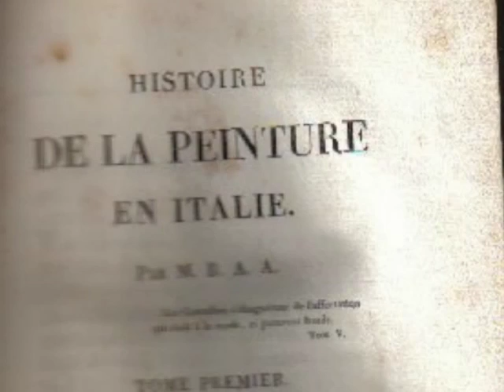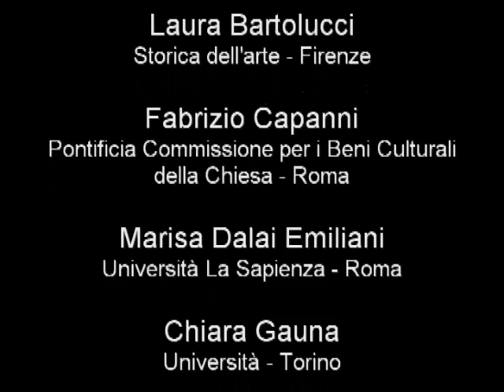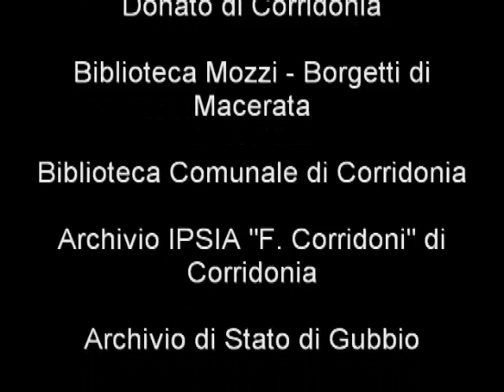9 di 9 - Luigi Lanzi e Santa Croce - Claudio Di Benedetto - IPSIA "F.Corridoni" - Corridona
Nell'ambito del progetto "Bicentenario della morte di Luigi Lanzi 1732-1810. Il Valore di una vita", promosso dall'Amministrazione Comunale e dall'Assessorato alla Cultura del Comune di Corridonia, l'Istituto Professionale di Stato per l'Industria e l'Artigianato "F. Corridoni" di Corridonia ha prodotto questo DVD, con la collaborazione di studenti e docenti, per celebrare e valorizzare la figura dell'Abate Luigi Lanzi, morto a Firenze nel 1810 e sepolto tra i Grandi nella Chiesa di Santa Croce.
Contenuti:
1. La famiglia Lanzi oggi (sig.ra Aloisa Lanzi )
2. Luigi Lanzi e Corridonia (sig.Michele Spanò voce narrante)
3. Luigi Lanzi e le Istituzioni (sig.Michele Spanò voce narrante)
4. Luigi Lanzi. La Biografia. (prof. David Frapiccini)
5. Luigi Lanzi e l’Etruscologia (prof. David Frapiccini)
6. Luigi Lanzi fondatore della moderna Storia dell’Arte (prof. David Frapiccini)
7. Luigi Lanzi e il nipote Gaetano (prof. David Frapiccini)
8. Luigi Lanzi e Firenze (prof. Claudio Di Benedetto)
9. Luigi Lanzi e Santa Croce (prof. Claudio Di Benedetto)
Questo DVD è stato curato e prodotto da Susanna Ghelardi e Flavio Donati, docenti dell'IPSIA "F.Corridoni" di Corridonia (Giugno 2009)